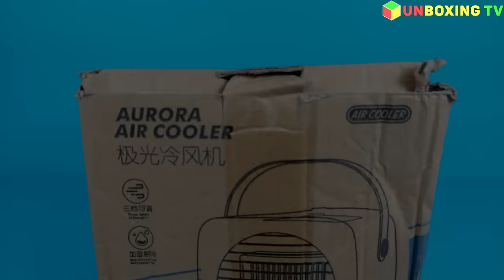Mini Air Conditioner Fan - Air Cooler And Humidifier Cheap, Enjoy The Cool Summer | Unboxing Review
Enjoy cool air anywhere with this air cooler that helps turn hot, dry air into cold, refreshing air
It is not only an personal air cooler, but also an air humidifier. You can use the small evaporative all year round, cooling you in hot summer and humidifying the air in dry autumn and winter.
The compact, sleek design allows you to place the box cooler on your office desk, kitchen counter. It is lightweight, so you can easily carry it around the house or while travelling.